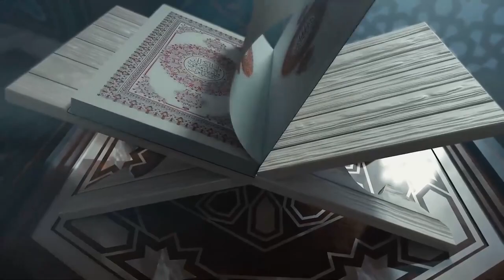Surah Al-Baqarah | Tafsir | Lesson 26| Ayah: 122-127 Shaykh Dr. Abdul Basit Faheem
Sheikh Dr Abdul Basit Faheem Hafizuhullah
Mudarris Masjid e Nabavi SAWW

Follow TouheedTV official portals and help to promote authentic knowledge